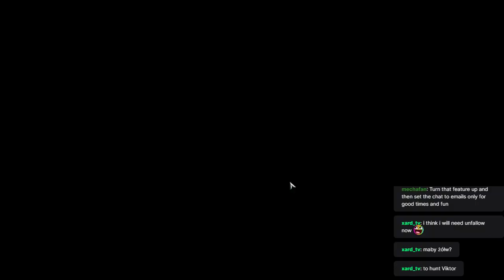Iron Harvest 1v1s-- Bo5 vs Fiction Game 4 Need more mortars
Game 4 vs Fiction. We try anna for the first time in a long time -- Watch live